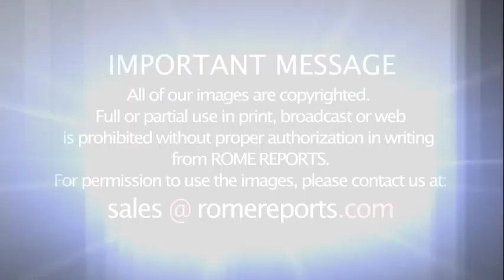Cardinal Tomasi: We must redouble our efforts to be coherent